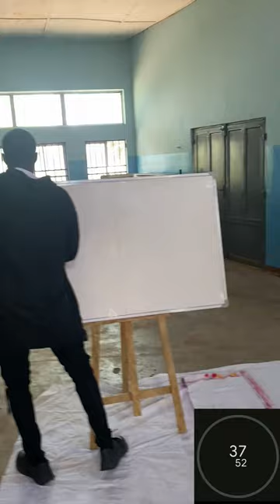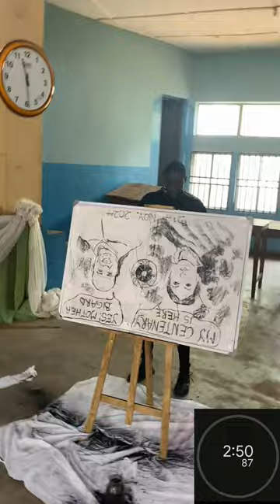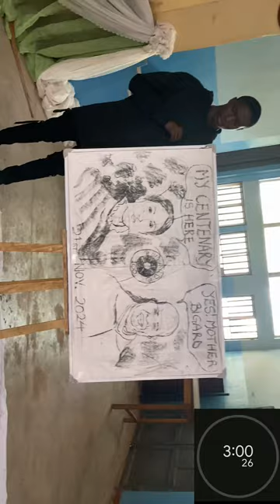3 minutes drawing on Bigard Memorial Seminary Grand Stage